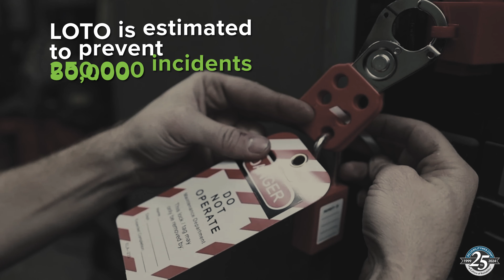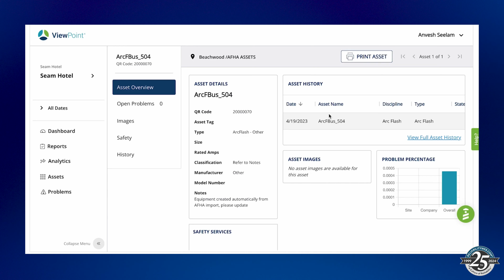Lockout Tagout, Safer Than Ever with Industry 4.0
"We saw a real need to help our customers with a software-enabled asset safety solution, combining SEAM Group’s best-in-class LOTO services with ViewPoint’s single pane of glass approach to energized asset management and analytics. It allows our customers to transform their LOTO programs digitally. Now they are able to maintain up-to-date safety information and procedures right at the point of work, increasing the safety and productivity of their people.” -Igor Bondarenko, Chief Technology Officer at SEAM Group.
Solution Awards winner SEAM Group for Best Safety Solution.
If you would like to see a 5 minute demo of ViewPoint® Visit SEAM Group's website.
This interview was record at the International Maintenance Conference, a Reliabilityweb event. (IMC)
If you would like to apply for a Solution Award visit ReliabilityConference .com
The Solution Awards are now held at the Reliability Conference.